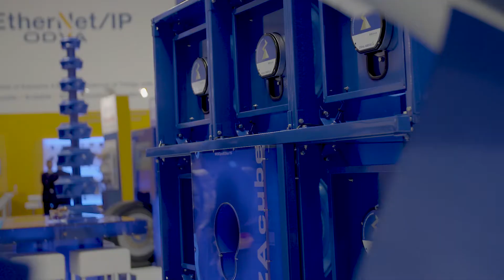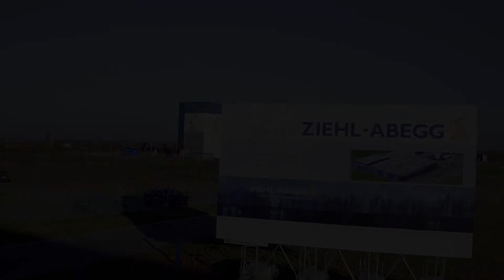Hannover Messe 2017 (english)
The Hannover Messe is the hotspot of industry. With 6500 exhibitors showcasing key technologies and topics for the future. The focus is on system networking and energy saving. Representatives from the world of politics, business and government get together here. One of the trendsetters is the German company ZIEHL-ABEGG. The German-Polish cooperation between URSUS and ZIEHL-ABEGG shows what can be achieved in public transport of the future. The Polish Prime Minister, Beata Szydło and German Chancellor Angela Merkel learn about a fuel cell-powered bus with an in-wheel hub motor ZAwheel.